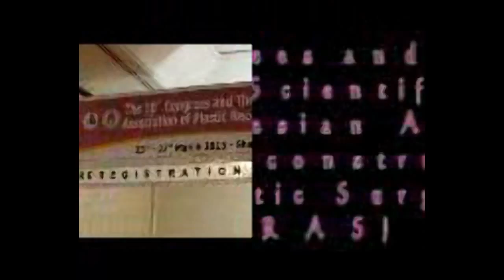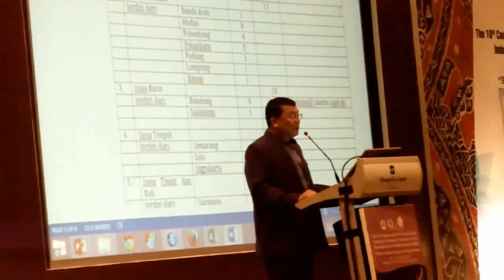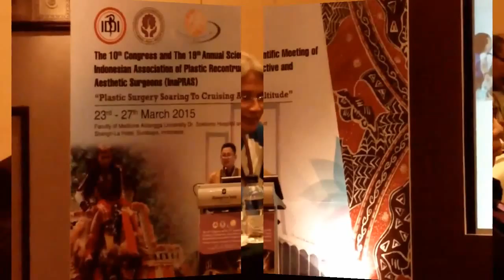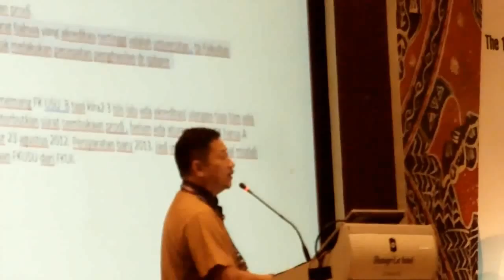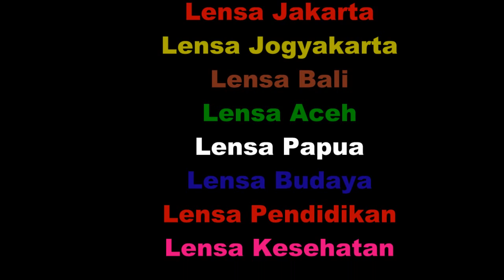Konngres dan Symosium Bedah Plastik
Konngres dan Symosium Bedah Plastik Shangrila Hotel  Surabaya 2015